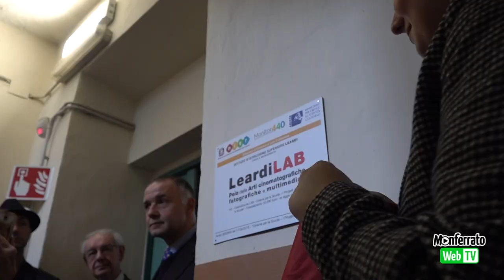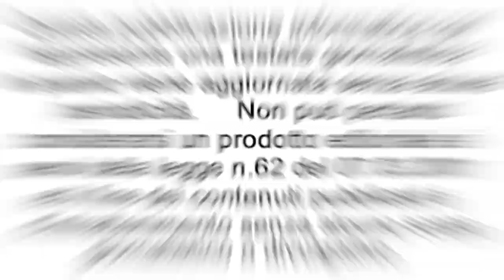"Memoria è Futuro" conferenza inaugurale del Liceo Artistico Angelo Morbelli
Giovedì 24 ottobre 2019, nell'Aula Magna dell'Istituto Superiore Leardi di Casale Monferrato, si è tenuta una giornata di studi "Memoria è Futuro", conferenza inaugurale del Liceo Artistico Audiovisivo Multimediale intitolato al pittore monferrino Angelo Morbelli, maestro del divisionismo italiano.